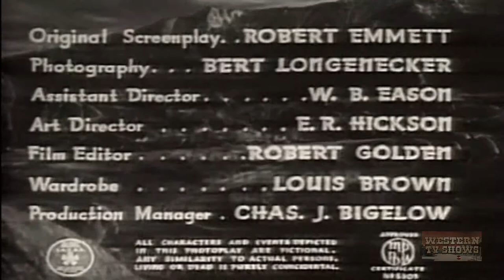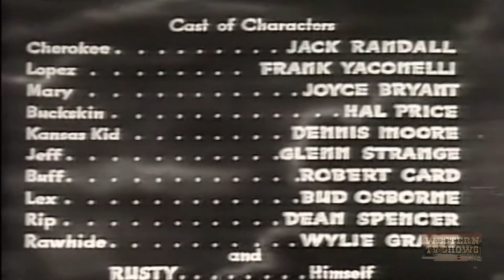Across the Plains (1939) | Full Movie | Jack Randall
Two brothers separated when young meet as adults, one good and one bad.
Director: Spencer Gordon Bennet (as Spencer Bennett)
Writer: Robert Emmett Tansey (screenplay) (as Robert Emmett)
Stars: Jack Randall, Rusty the Horse, Frank Yaconelli